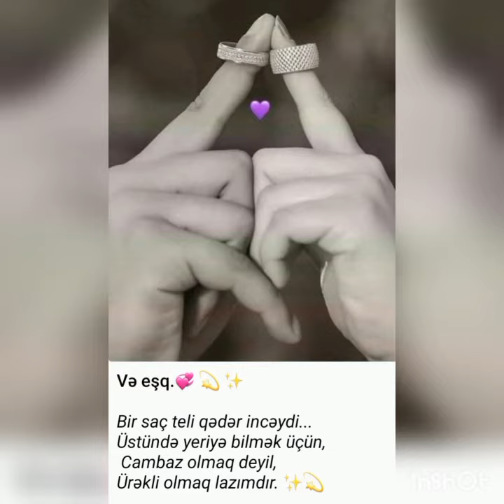Sevenlər ücün Paylaşım 2023